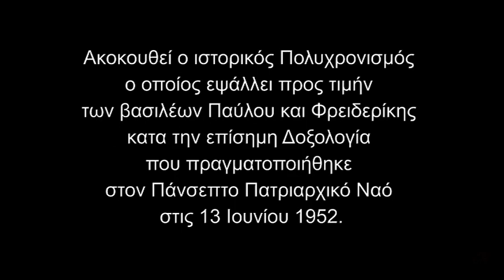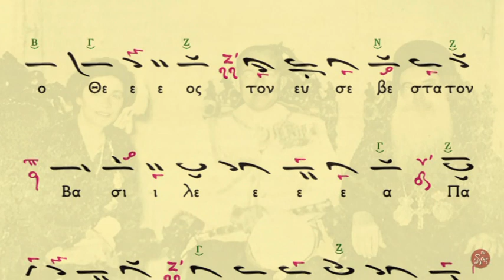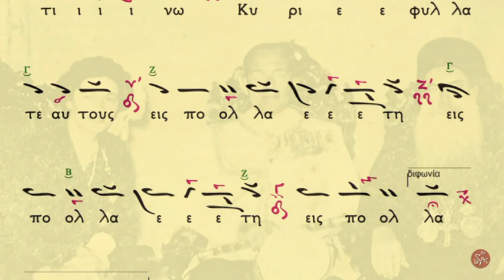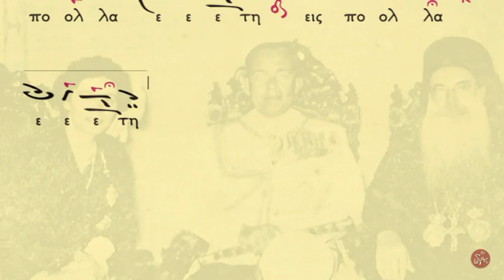Πολυχρονισμός Βασιλέων - Χορωδία Πρίγγου (1952)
Ο αυτόπτης μάρτυς, συγγραφέας Κώστας Καρακάσης, περιγράφει σε σχετικό κείμενό του:

«Την ίδια στιγμή του Πολυχρονίου, πάνω από τα κεφάλια των βασιλέων ξεδιπλώθηκε μια σημαία με τον Δικέφαλο πάνω σε χρυσό φόντο! Δεν υπήρξαν μάτια που να μην δακρύσουν, δεν υπήρξαν κεφάλια που να μην τραντάχτηκαν από λυγμούς συγκίνησης και δέους, και πρώτο του Πατριάρχη…».

📌 Σημειώσεις-όροι χρήσης:

⛔ Απαγορεύεται το κατέβασμα και η χρήση αποσπασμάτων ή ολόκληρων βίντεο για οποιαδήποτε λόγο χωρίς γραπτή ΑΔΕΙΑ. Νόμος 2121/1993 και κανόνες Διεθνούς Δικαίου που ισχύουν στην Ελλάδα.

✅ Επιτρέπεται μόνο η ενσωμάτωση των βίντεο σε blogs και ιστοσελίδες με αναφορά στην πηγή.

✅ Επιτρέπουμε ελεύθερη δημοσίευση σε κάθε σχόλιο το οποίο είναι σχετικό με το θέμα στο οποίο αναφέρεται στο βίντεο. Ο καθένας έχει το δικαίωμα να εκφράζει ελεύθερα τις απόψεις του. Ωστόσο, αυτό δεν σημαίνει ότι υιοθετούμε τις απόψεις αυτές και διατηρούμε το δικαίωμα να μην δημοσιεύουμε συκοφαντικά ή υβριστικά σχόλια όπου τα εντοπίζουμε. Σε κάθε περίπτωση ο καθένας φέρει την ευθύνη των όσων γράφει και Τo Video production δε φέρει ουδεμία νομική ή άλλη ευθύνη.

Το κανάλι μας ως επίσημος συνεργάτης της εταιρείας  Google you tube  προστατεύετε από  ειδικό πρόγραμμα  προστασίας  συνεργατών και μας παρέχει  τις απαραίτητες πληροφορίες για όσους δολίως και σκοπίμως αναγράφουν προσβλητικά σχόλια και αναρτήσεις  έτσι έχουμε την δυνατότητα διαγραφής πλαστών λογαριασμών και τον εντοπισμό αυτών σε συνεργασία με την δίωξη ηλεκτρονικού εγκλήματος για όλες τις νόμιμες συνοπτικές νομικές διαδικασίες που θα επιβληθούν και  επιβαρύνουν τον κακόβουλο χρήστη.